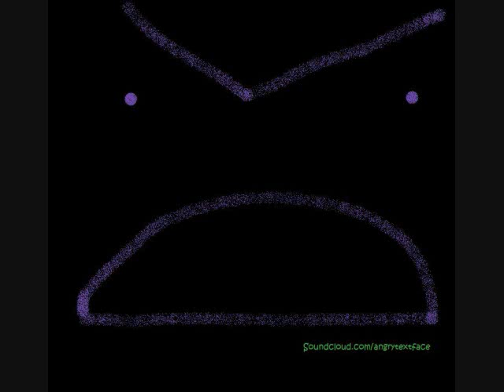D: Rape and Pillage